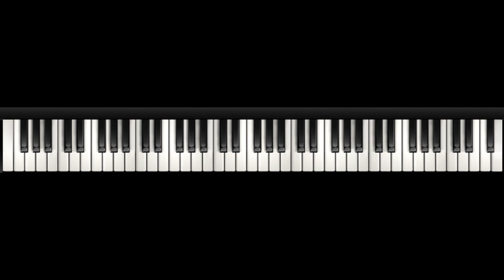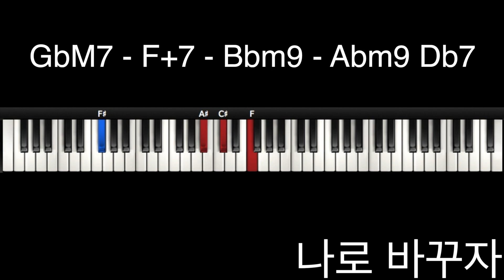1분 튜토리얼 114화 RAIN(비) - "나로 바꾸자 Switch to me (duet with JYP) 피아노 코드 Piano Chords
아래 링크의 제 음악도 사랑해주세요 🧡
Love my music below link 😀